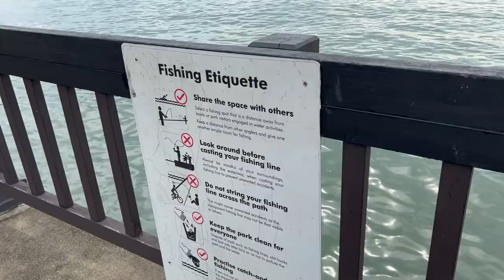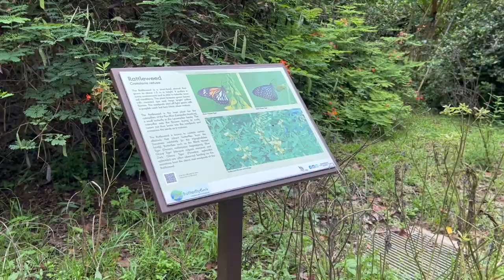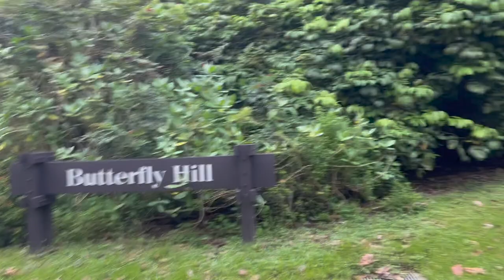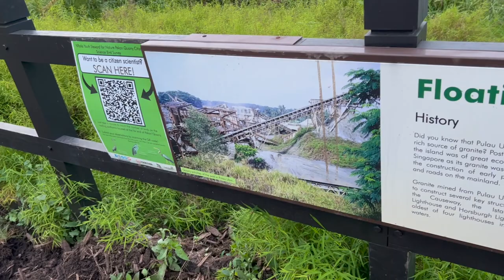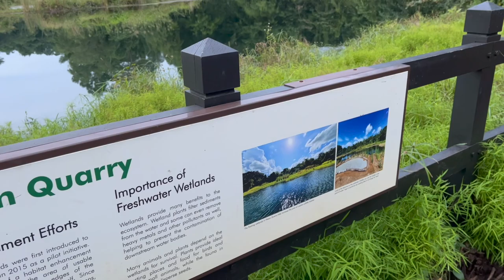Camping at Pulau Ubin